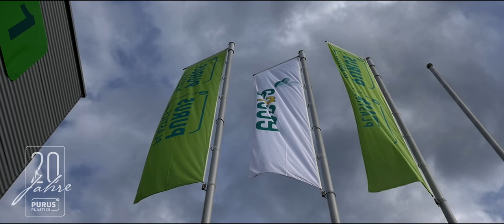20 Jahre PURUS PLASTICS - Arzberg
Nachhaltigkeit zeigt sich im Handeln, nicht nur im Denken. Oft bemängeln wir Dinge im Alltag ohne selbst an der Lösung mitzuwirken. So halten sich  die Müllverbrennung und die zurückhaltende Mülltrennung noch immer hartnäckig in den Köpfen einiger Mitmenschen. Das es anders geht zeigt diese Erfolgsgeschichte aus dem bayrischen Arzberg.

Willkommen bei PURUS PLASTICS, dem familiengeführten Umweltunternehmen, das seit über 20 Jahren innovative Produkte aus recycelten Kunststoffen herstellt. Ein echtes 360° Recycling das Seinesgleichen sucht.

Die engagierten Ziele des Familienunternehmens sind das nachhaltige Schonen kostbarer Ressourcen, die Reduzierung der Umweltbelastung durch Altkunststoffe und die Herstellung umweltfreundlicher Produkte.

PURUS PLASTICS betreibt am Standort im bayrischen Arzberg eine der modernsten Kunststoffaufbereitungsanlagen, die in ihrer Art weltweit einzigartig ist. Jährlich werden hier über 20.000 Tonnen Altkunststoffe recycelt und in den eigenen Produktionsanlagen im Spritzgussverfahren weiterverarbeitet.

Durch die moderne Aufbereitung und das konsequente Handeln erspart PURUS PLASTICS der Umwelt jährlich eine Belastung von über 20.000 Tonnen CO2.

Neben der Herstellung des Rohstoffes für die eigene Produktion übernimmt PURUS PLASTICS auch die Aufarbeitung des angelieferten Materials zu Regranulaten, die weltweit verkauft werden.

Mit den eigenen Spritzgussmaschinen entstehen unterschiedliche Produkte, die Eines vereint: Ihre Nachhaltigkeit, denn die Produkte sind haltbar, zuverlässig und recyclebar. In Zahlen sind das rund 10 Millionen ECORASTER® Bodengitter-Module, über eine Million Displaypaletten und mehr als 550.000 Kunststoffpaletten… zusammen!

Bei PURUS PLASTICS wird „Made in Germany“ nicht nur auf die Produkte geschrieben, es wird hier gelebt. Die enge Verbundenheit mit der Heimat liefert zusammen mit dem abgegebenen Qualitätsversprechen die Grundlage für dieses Prädikat, das auch vom TÜV zertifiziert wurde. Dabei kommt es dem mittelständischen Familienbetrieb auf die höchste Qualität und nicht auf Quantität an, denn nur durch Erfahrung, Anspruch und Knowhow lässt sich Nachhaltigkeit auch wirtschaftlich gestalten. PURUS PLASTICS zeigt auch in anderen Bereichen nachhaltiges Engagement und übernimmt nicht nur mit der Ausbildung des Nachwuchs soziale Verantwortung in der Region.

Als Gründungsmitglied und aktiver Teil der RAL Gütegemeinschaft „Produkte aus Recycling-Kunststoffen“ setzt PURUS PLASTICS sich für die Festlegung und Überwachung einheitlicher Branchenstandards ein. Auf diese Weise machen wir uns stark für die höchstmögliche Qualität und Umweltverträglichkeit, zum Schutz der Kunden und der Umwelt.